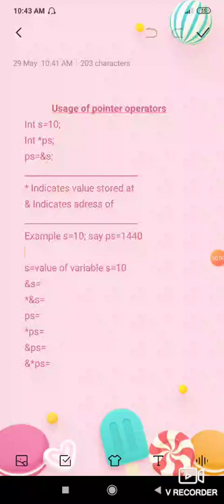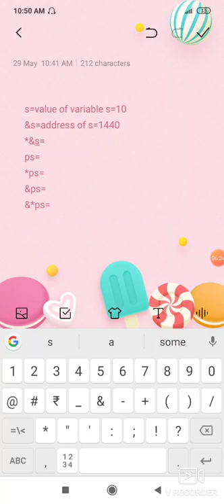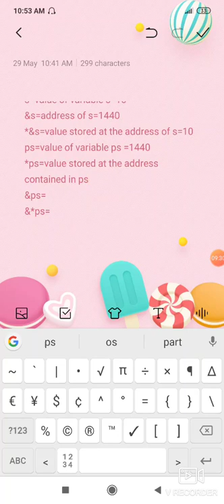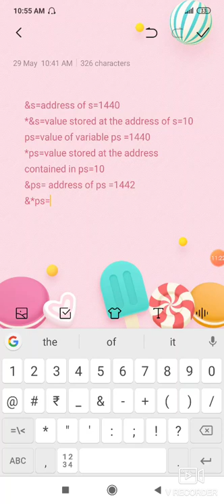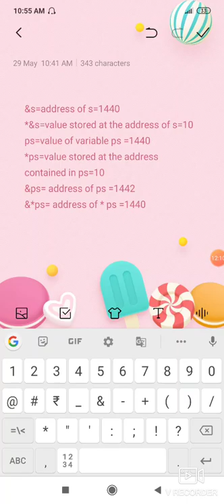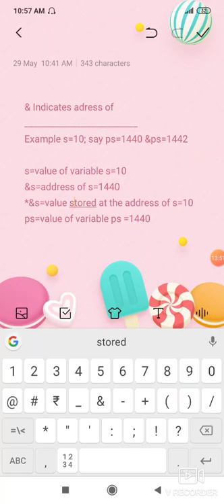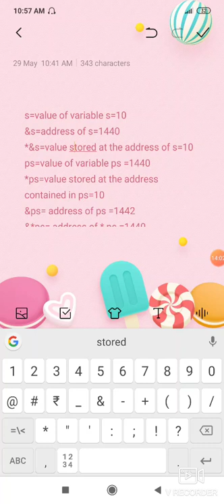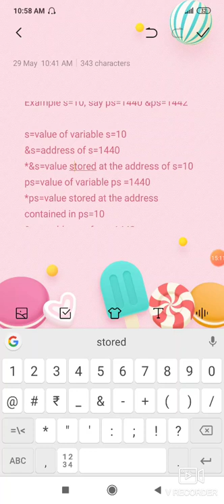Pointers #2//usage of pointer operators///c program skiller//Find the basics//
Pointers #2 episode 2///usage of pointer operators...

C programing is very easy when your mind is set to be studying...